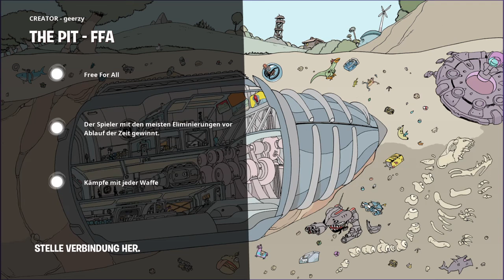Bisschen the pit spielen alle hoch genommen sorry das ihr mich nicht hört